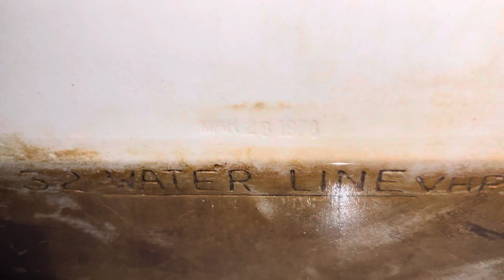1978 VHP Toilet Flushing!